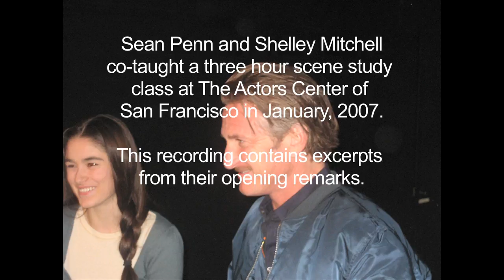Sean Penn - Shelley Mitchell Masterclass pt. 1 (of 3)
Sean Penn taught a masterclass with Shelley Mitchell at her studio in San Francisco (Now Duse Studio of Dramatic art in Los Angeles).  --He had just finished directing Into the Wild.